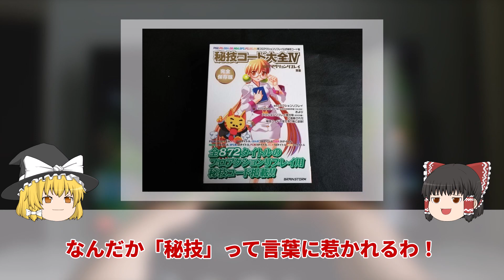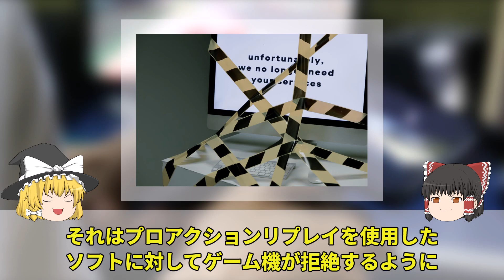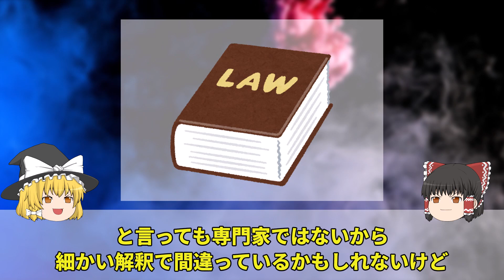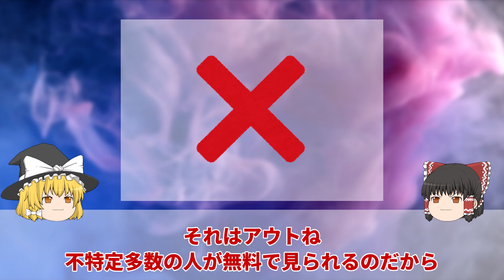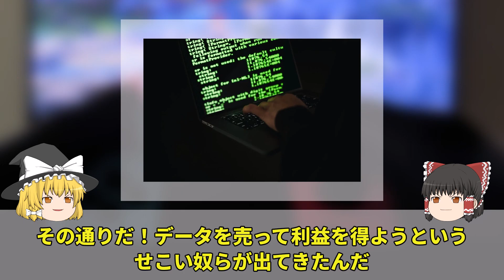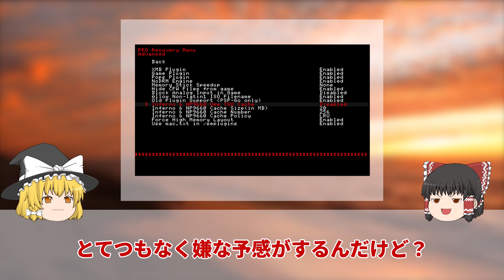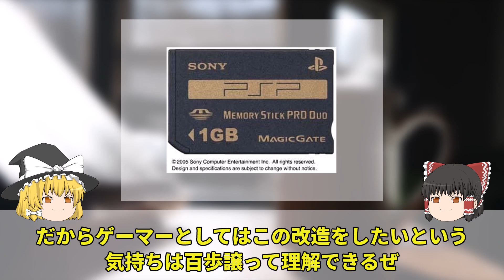【ゆっくり解説】ゲーム業界を壊滅させかけた最悪の改造ツール流行と衰退の歴史『マジコン、プロアク、CFW』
今回は改造ツールについて解説しました！

僕はマジコン世代ですがもちろん使ってないですよ、、笑